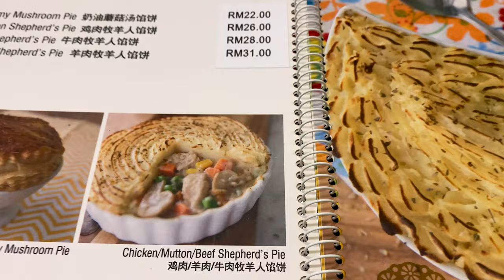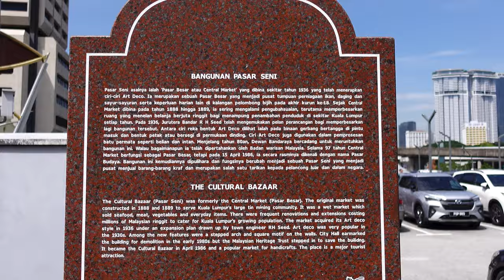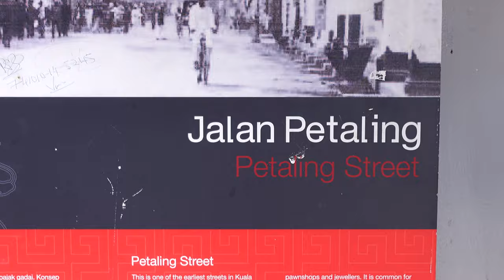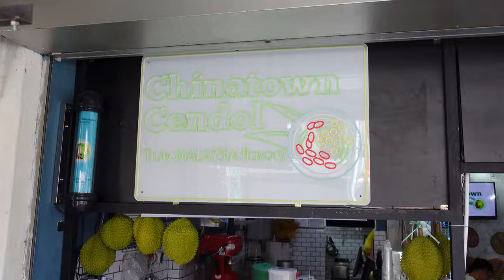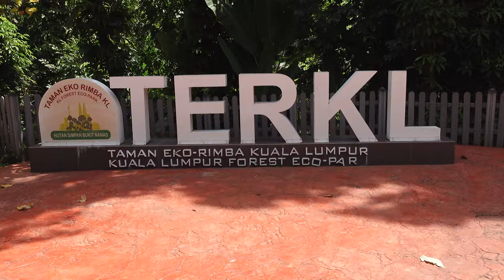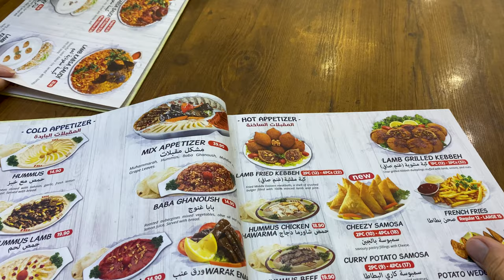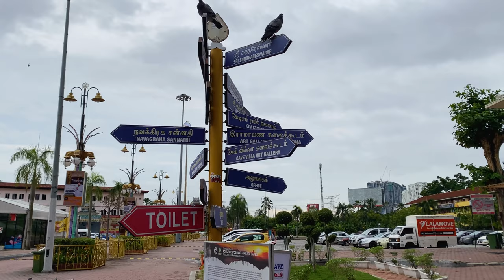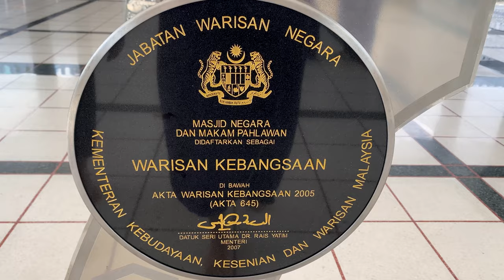KUALA LUMPUR Attractions: Feasting, Exploring & Caves! A Malaysian Adventure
We head to Kuala Lumpur and seek out the best Attractions: Feasting, Exploring & Caves!

Cameras:
Sony ZV-1
GoPro Hero 7 Black
iPhone 11